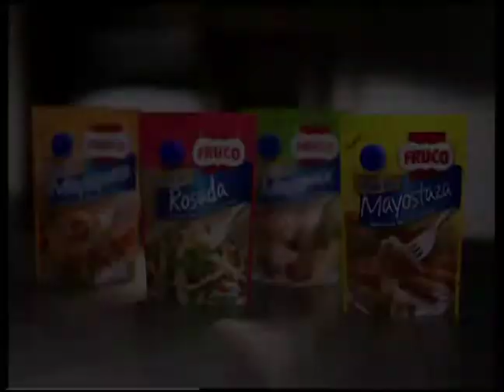FRUCO PAREJA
Dirigido por Miguel Vila